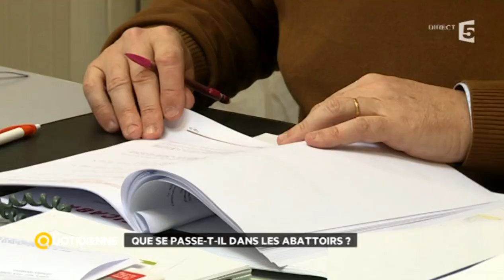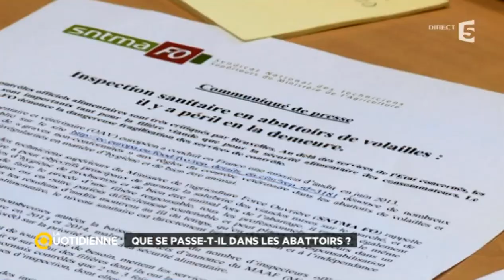Animaux malades : de plus en plus d'abattoirs ne respectent pas la législation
Face aux différentes crises sanitaires qui ont frappé les filières bovine, ovine, chevaline, porcine et avicole au cours des deux dernières décennies, les abattoirs ont dû s'adapter pour respecter les nouvelles normes de la législation.